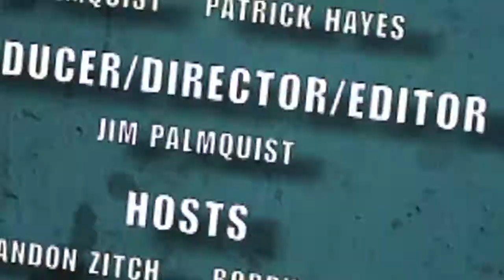Nerdlocker Comic Book Review - It Girl and the Atomics #2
- Cubby reviews the most recent issue of It Girl and the Atomics!

It Girl and the Atomics #2
Story by: Jamie S. Rich
Art By: Mike Norton
Cover By: Michael Allred and Laura Allred
Variant Cover by: Darwyn Cooke
On Sale Date: September 12, 2012

Special thanks to Image Comics. For more info on comics, video games, movies and anything else nerd, check out Nerdlocker.com, a place for your inner nerd.